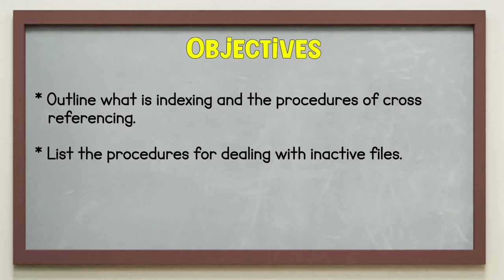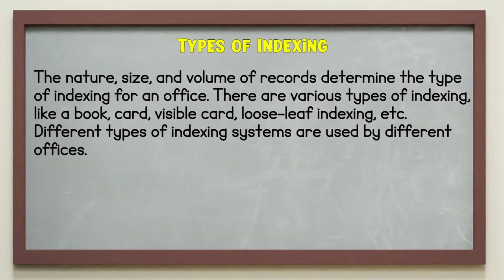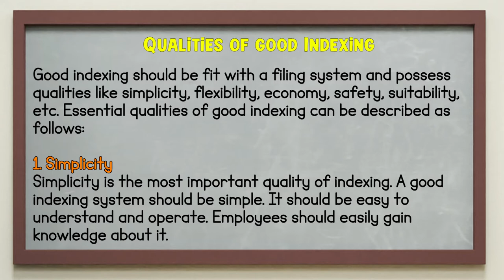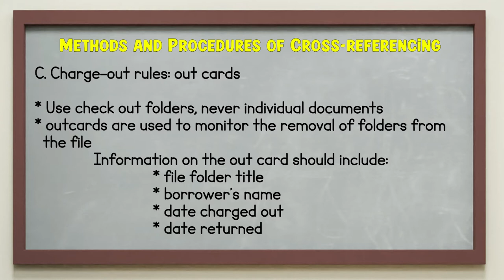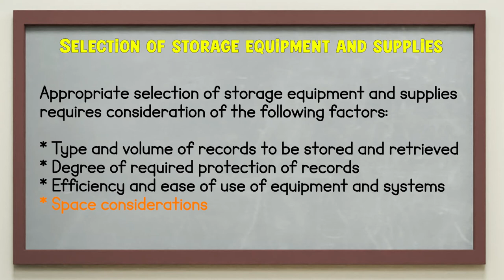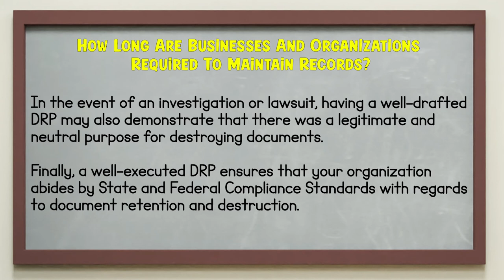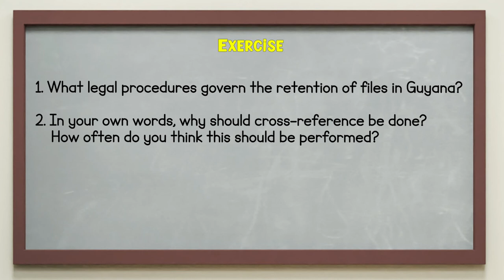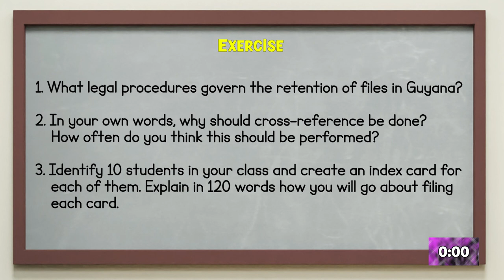Office Administration - Grade 10: Indexing